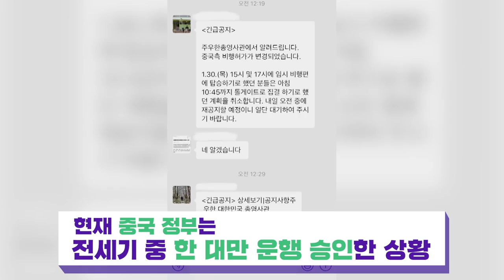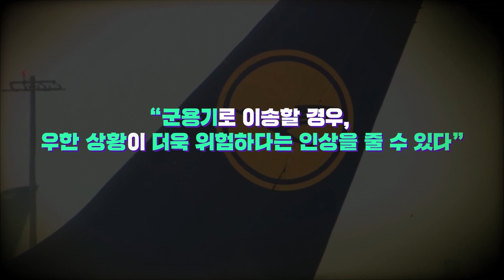드디어 우한으로 향한 한국 전세기, 다른 나라 상황은? / 14F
신종 코로나바이러스 진원지인 중국 우한에서 자국민을 데려오려는 세계 각국의 ‘전세기 러시’가 이어지고 있습니다. 드디어 오늘 (30일) 밤, 우리나라에서도 교민 수송을 위해 전세기 1대가 출발했습니다.